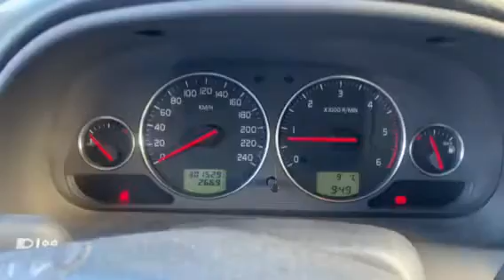01110 Volvo S40 2003 1,9 Dci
01110
Volvo S40
2003
1,9 Dci